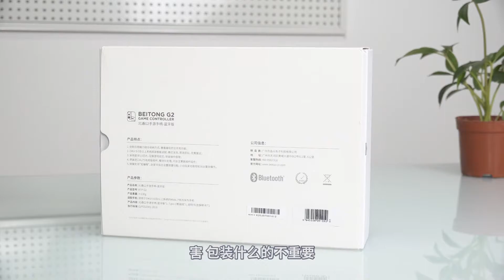原神操作难吗？一键连招成大神，北通G2手游手柄开箱 Betop BTP-G2 Gamepads Review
最近原神这个游戏很火啊，我也玩了一下，搓连招确实是需要一点操作的，不过我有个好东西，北通的G2手游手柄，用了这个手柄就可以用宏设置一键连招了，来来来，看看游戏菜十七如何成大神！